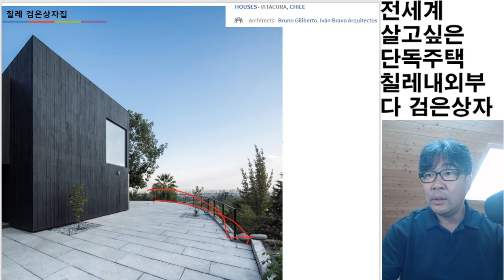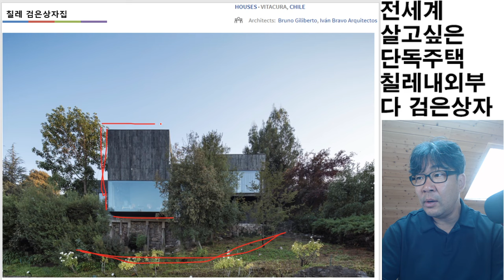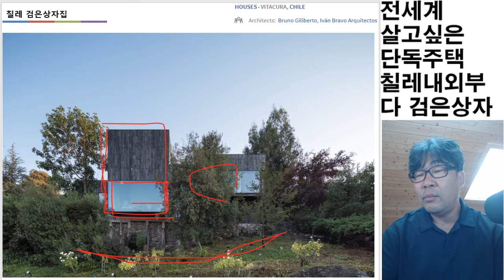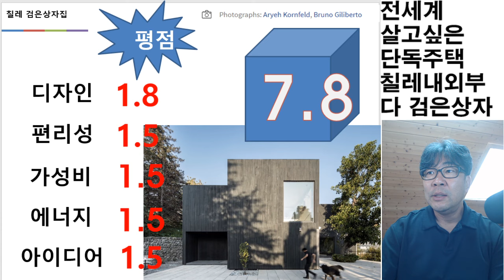칠레 내외부가 다 검은상자. 유리설치가 특히하네요. 노하우 공개합니다.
Houses•Vitacura,Chile
• Architects:Bruno Giliberto,Iván Bravo Arquitectos
• Area:416m²
• Year:2016
• Photographs:Aryeh Kornfeld,Bruno Giliberto